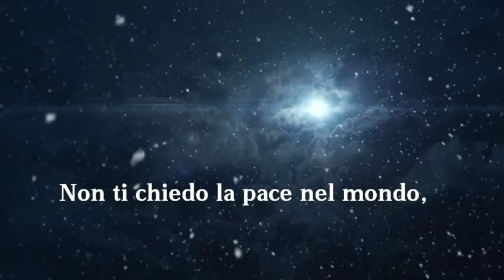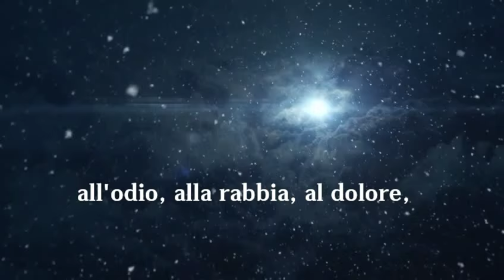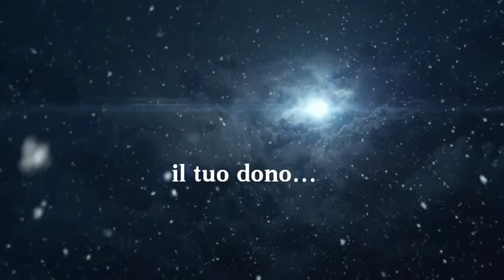Lettera a Babbo Natale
Caro Babbo Natale.

Testo: AlaBiancaSpezzata